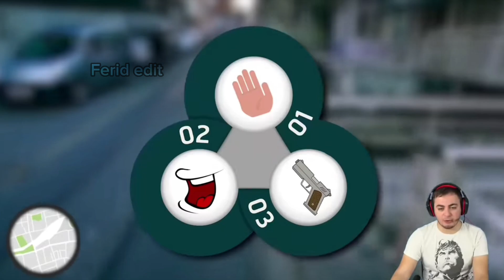COCONER ERTUĞRUL 2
bu videoda Okaner ertuğrul ve diğerleri ile dalga gecilmemişdir herşey mizah amaçlıdır#okaner